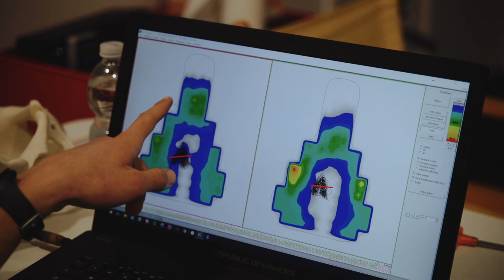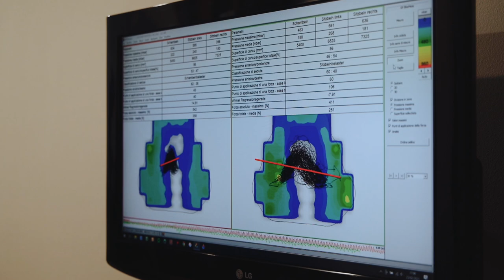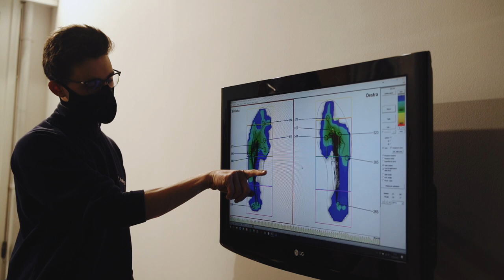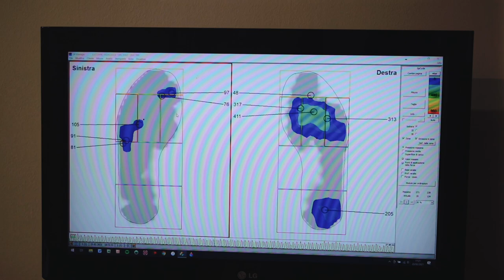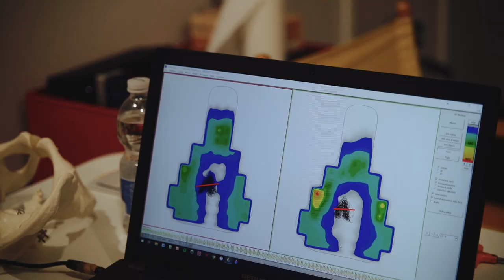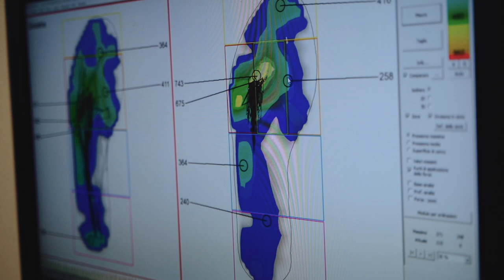BIOMOTO - Il bike fitting per tutti!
Moltissimi Mountain Biker non sanno sfruttare al meglio le loro potenzialità, causa spesso di misurazioni riportate sulle proprie mtb completamente errate o addirittura inesistenti.
Di certo per sfruttare al meglio la bici e far lavorare al meglio il nostro corpo è necessario un bike fitting fatto da professionisti del settore come i ragazzi di BIOMOTO.
L'obiettivo dev'essere quello di migliorare la propria performance e soprattutto evitare spiacevoli dolori e possibili infortuni.